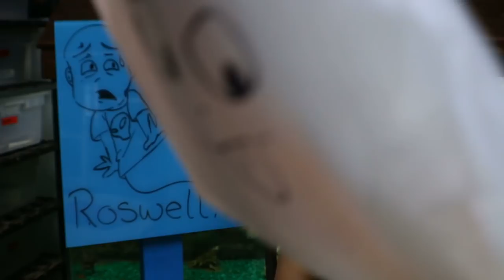Paranormal Activity in Roswell New Mexico with The Deadly Tarantula Girl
I did a photo shoot last fall a forest by the outside of Roswell NM where a death occured during the night and had a visitor of the supernatural. Was it La Llorona?  Watch on IF YOU DARE!!!

Now, that we've seen the images, my crew has vowed never to enter that area again!